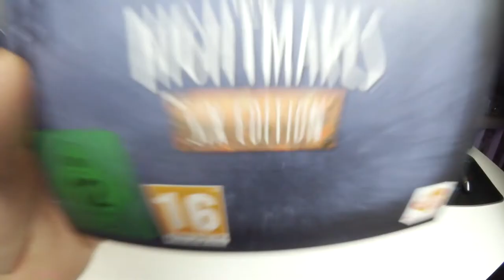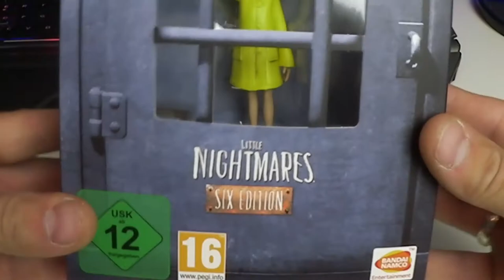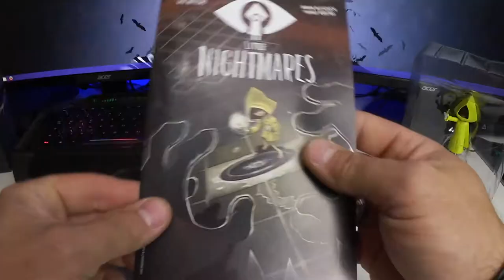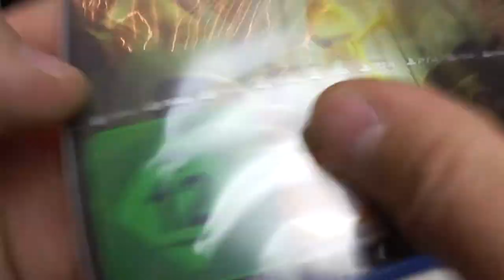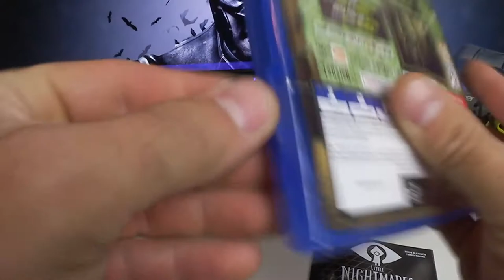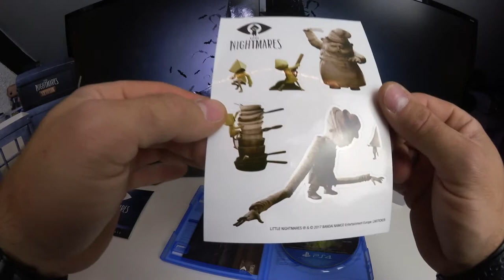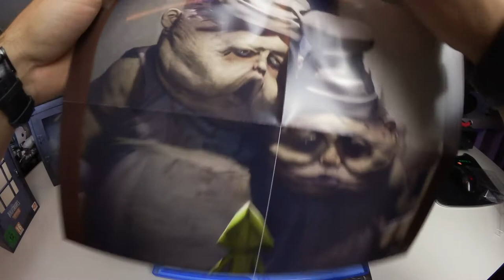Little Nightmares SIX Edition UNBOXING Deutsch German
Ich hoffe euch gefällt mein Little Nightmares Unboxing german ;) Abos und Kommentare nicht vergssen ;)
Schauts euch mal an!

►* Aktuelles Game/ SIX DEDITION

Ich begrüße Euch ganz herzlich auf meinem Kanal.
►Mein Equipment:
►*VLOG Cam
*Günstiger Vorgänger
►*PS4 Cam
►*Gaming Maus
Ich bedanke mich bei Euch;)